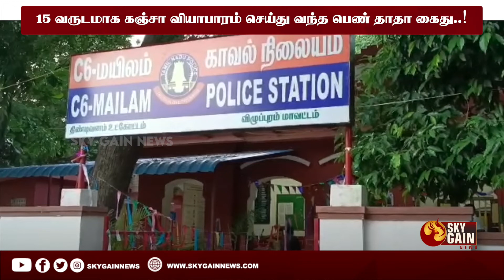15 வருடமாக கஞ்சா வியாபாரம் செய்து வந்த பெண் தாதா கைது..!